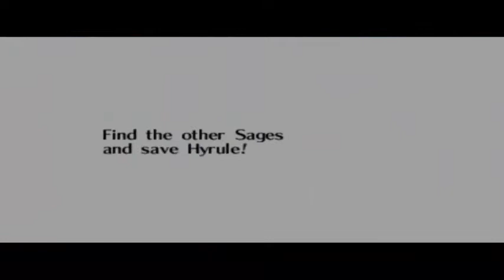Zelda Orcarina Of Time - Part 17 - Zeven jaar voorbij...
hier speelt Rick het spel Zelda orcarina of time voor de N64. In deze game ben je een jongen die snel opstaat een geen fee heeft maar een pedo boom die met je wil 'praten' geeft je een fee. maar als je naar de pedo baam toe wil word je tegengehouden door een lul. Die zegt dat je eerst een zwaard en schild moet hebben voordat je verder mag gaan. maar wat de boom wil zeggen? daar kom je achter in deze serie.